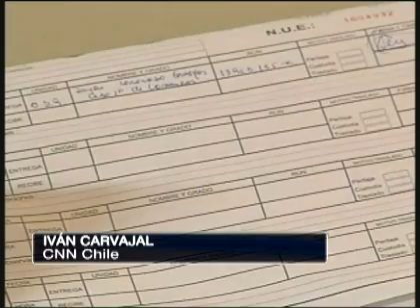Allanan domicilios de involucrados en fraude a servicios de salud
La Fiscalía y el OS-9 de Carabineros realizaron las primeras diligencias decretadas por el Ministerio Público.